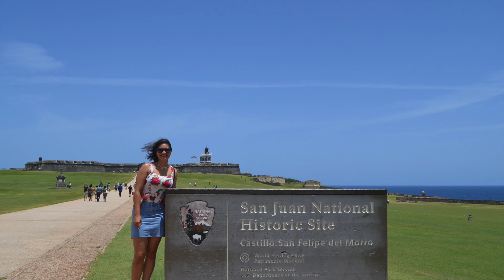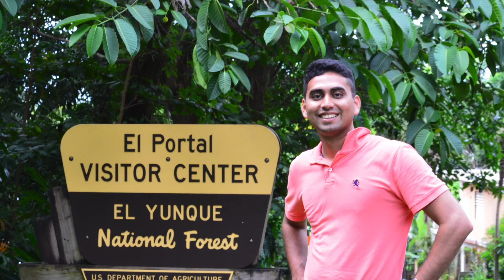Top Places to visit in San Juan Puerto Rico (Travel Guide)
Dare to discover the many treasures of Puerto Rico. Find travel info, accommodations and activity information right here.

Ferry Tickets to Vieques from Terminal de Lanchas in Fajardo (within $4-6 per person)
Ferry Tickets available from Vieques Ferry Terminal to Fajardo, main island (within $4-6 per person)